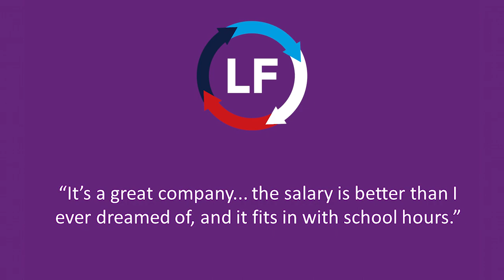RBLI's LifeWorks Families programme - Suze's story